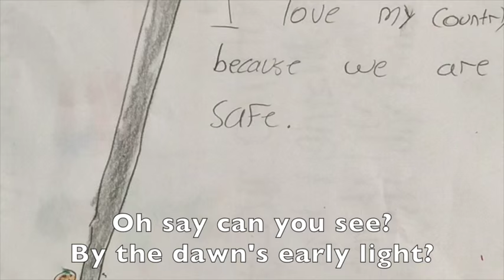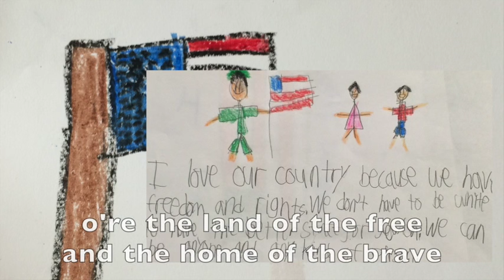The Star Spangled Banner for kids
The Star Spangled Banner is written by Francis Scott Key 1814
Public Domain
Featured is the artwork of my music students!!